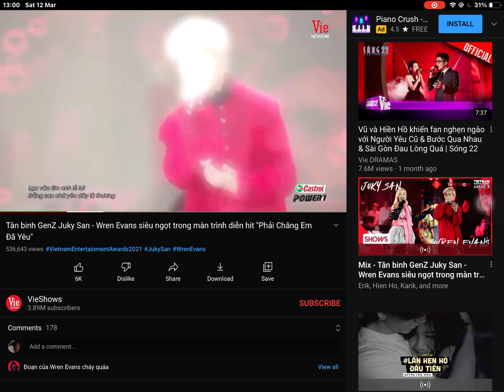12 March 2022